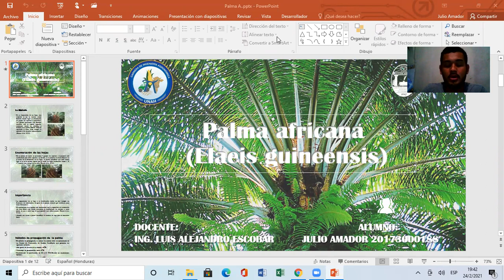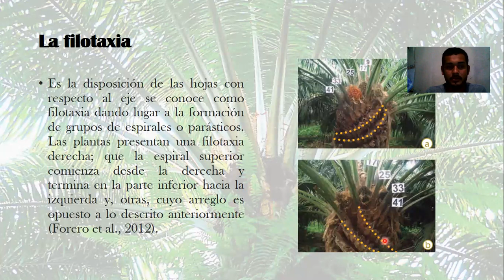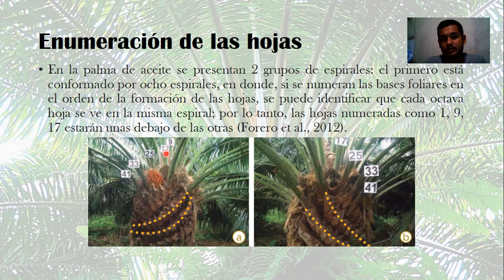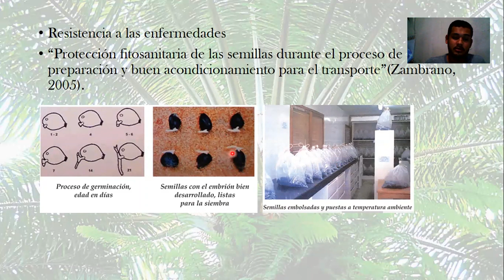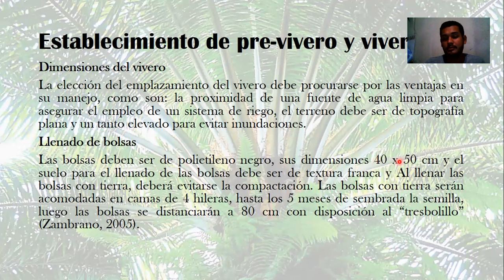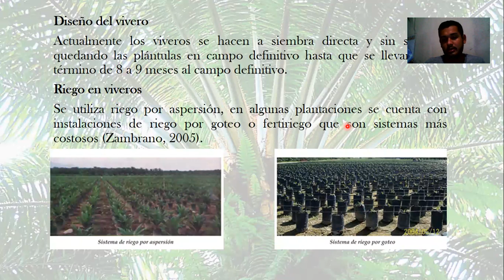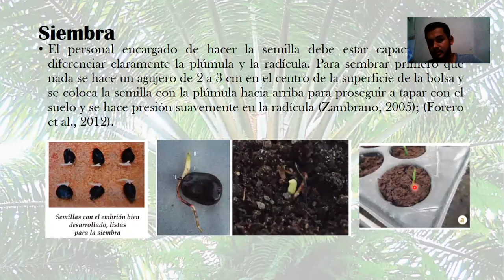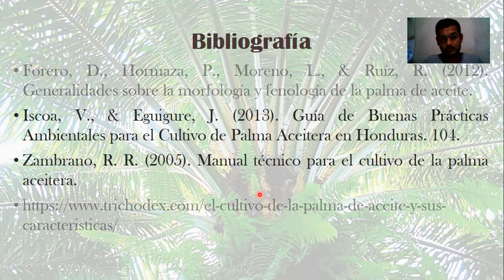Palma africana (Elaeis guineensis)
En el presente vídeo se habla:
1. Explicación de la filotaxia y
enumeración de las hojas en la palma
aceitera
2.Explicar cuál es la importancia de
este conocimiento para su cultivo
3. Métodos de propagación de la
palma
4. Establecimiento de previvero y
viveros